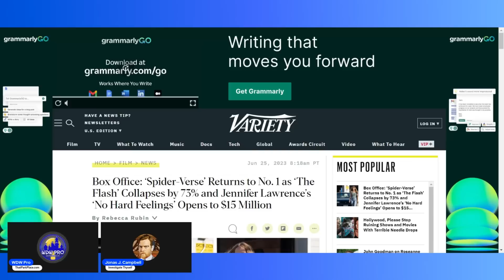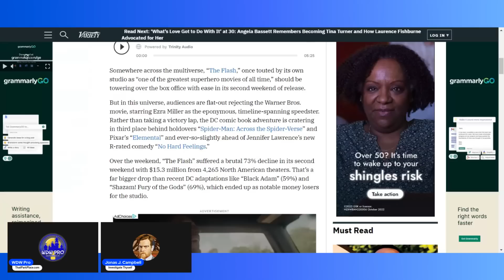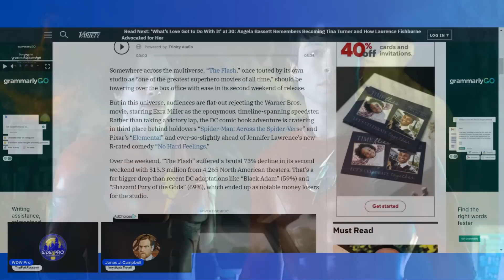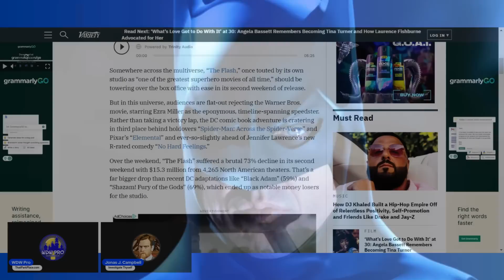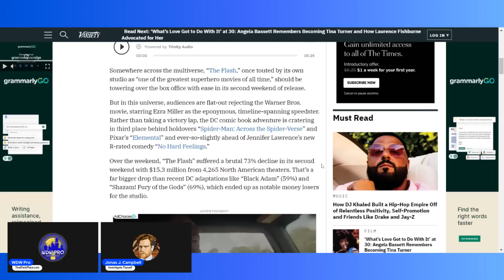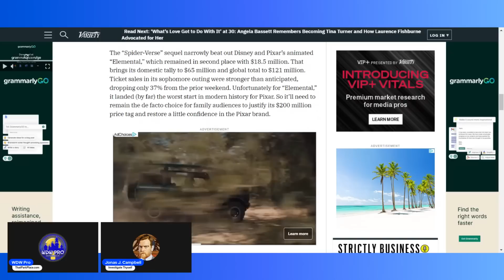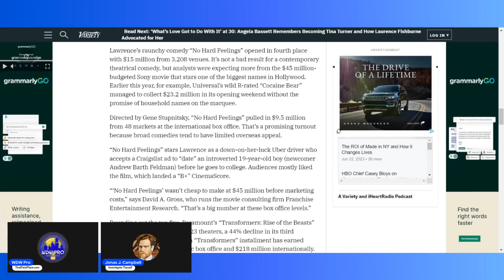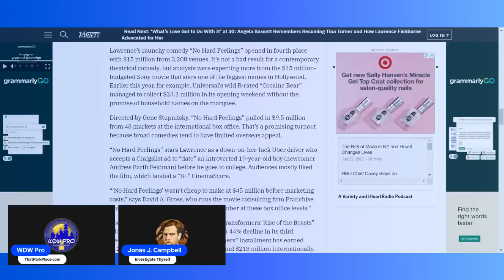Flash, Little Mermaid and Elemental COLLAPSED the June Box Office: Now Theater Owners Are Angry!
After the Super Mario Bros Movie, analysts were predicting a huge comeback for the theater industry. But diving into woke storylines and goofy narratives has cratered the entire month of June. Now, we're coming out of the worst summer weekend adjust for inflation in modern history. It's unsustainable. With Indiana Jones also looking to underperform, theater owners may be ready to revolt!

Featuring @EverythingWokeAbout